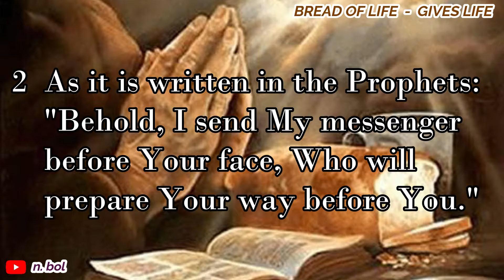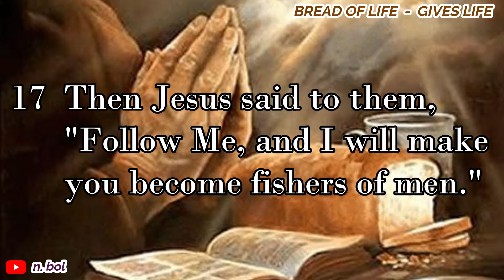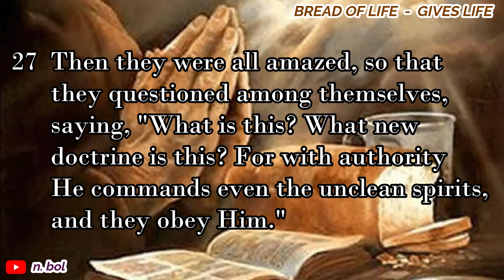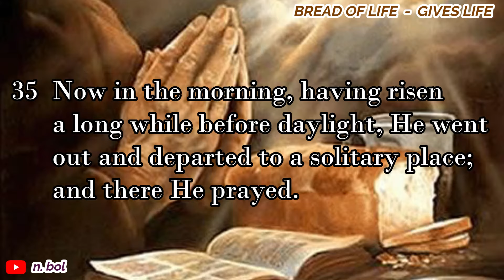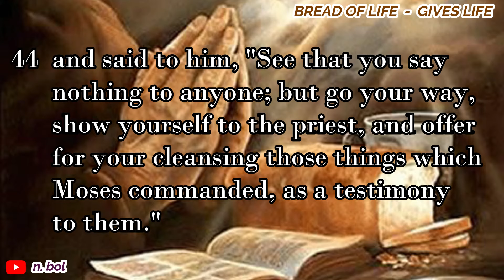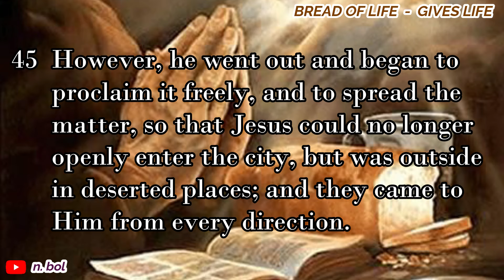Mark 1 - NKJV Audio Bible with Text (BREAD OF LIFE)